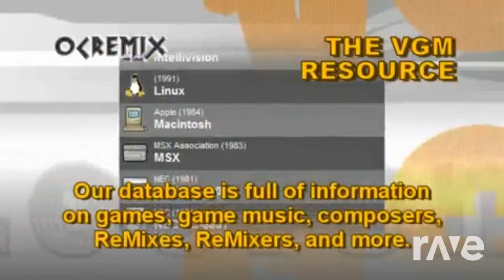Solaris Mario 64 The Alternate Route By Paragonx9 - Oc Remix #1252 & Dbz | RaveDj